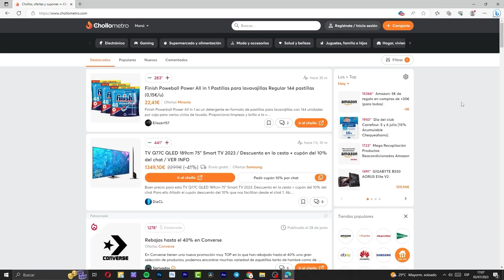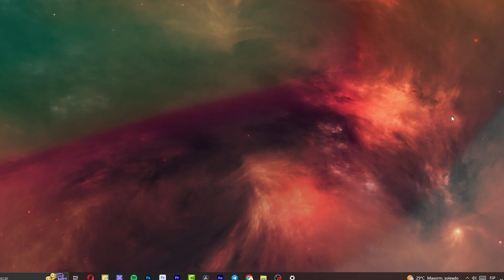¡Microsoft Office GRATIS! 💻 Trucos Desconocidos de Windows en 2023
► Copia y pega para crear la carpeta GOD MODE:
GodMode.{ED7BA470-8E54-465E-825C-99712043E01C}